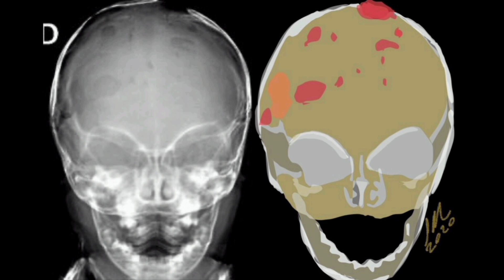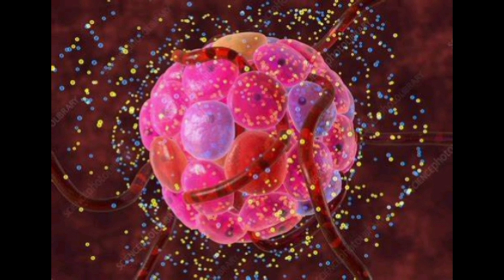HISTIOCITOSIS X : Lesiones óseas en niños, Fibrosis pulmonar , Descamación seborreica en piel.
La histiocitosis X es una enfermedad rara caracterizada por la proliferación anormal de células de Langerhands patológicas.
Afecta a niños principalmente entre los 2 y 5 años de edad.
Puede haber lesiones en huesos hasta en un 80% de los casos, son dolorosas de predominio nocturno.
Se requiere biopsia y estudios de imagen para su diagnóstico.